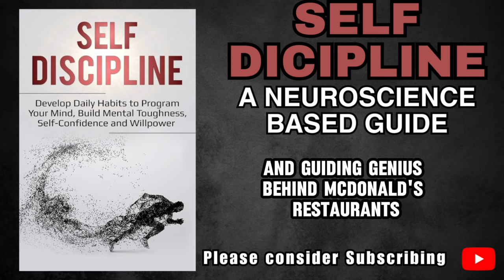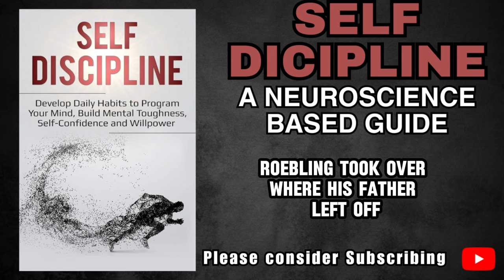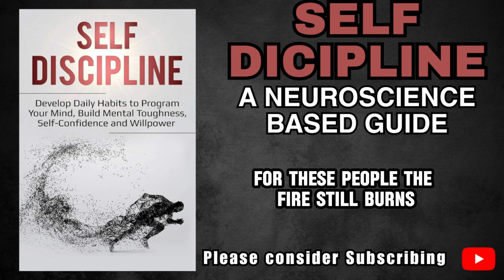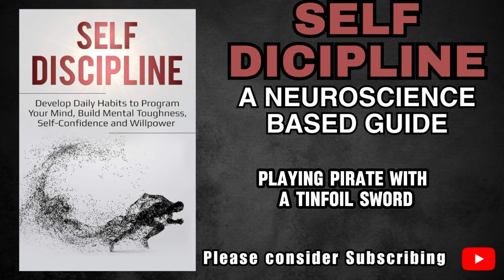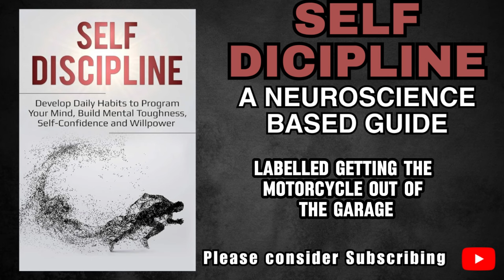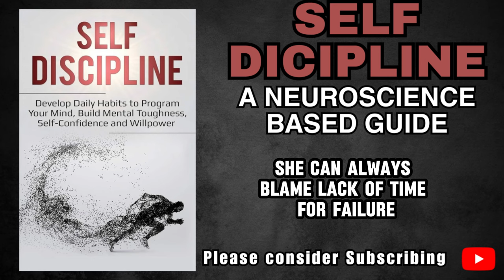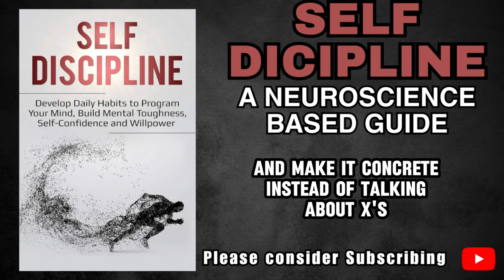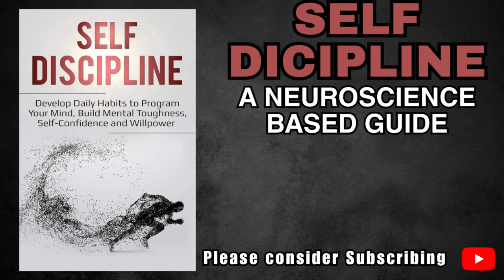FULL AUDIOBOOK | Self Discipline: A Neuroscience 🧠 Based Guide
Full Length AUDIOBOOK - Self Discipline: By Ray Clear  -- A Neuroscience Based Guide

📚Description:
Unlock the power of self-discipline with our full audiobook of "Self Discipline" by Ray Clear.
🔑 📚💪 Dive into expert insights and practical strategies to harness your habits for success. Whether you're looking to improve your productivity, enhance your focus, or build resilience, this audiobook is your guide to achieving your goals and transforming your life.

Remember to engage in the comments! We love hearing how you're applying these principles to your life. 🌟